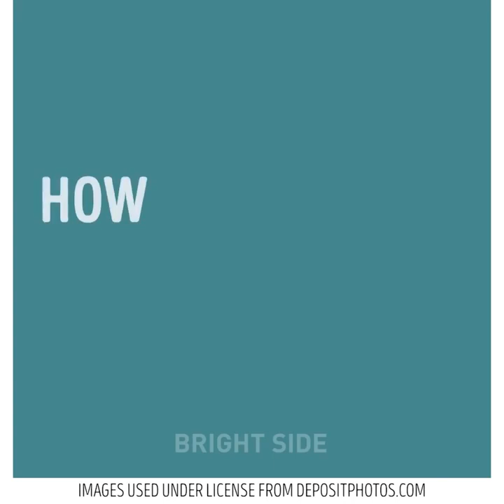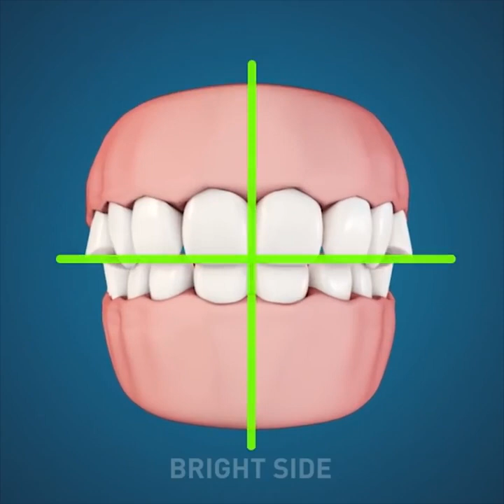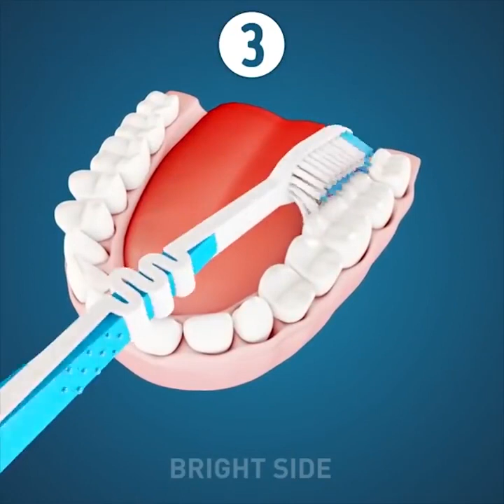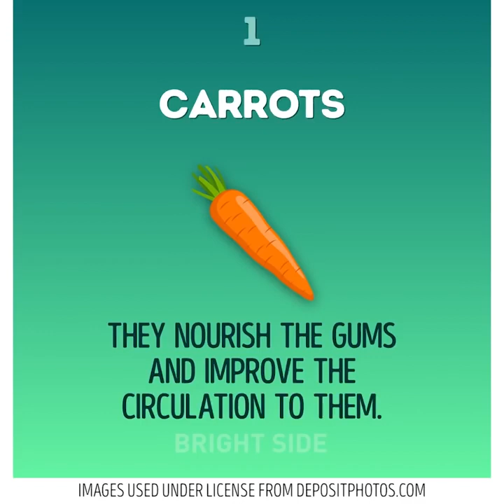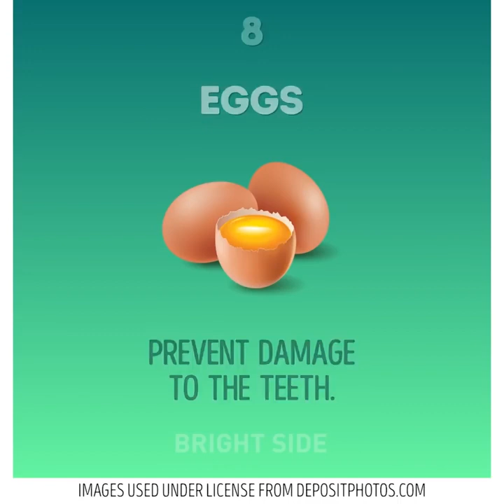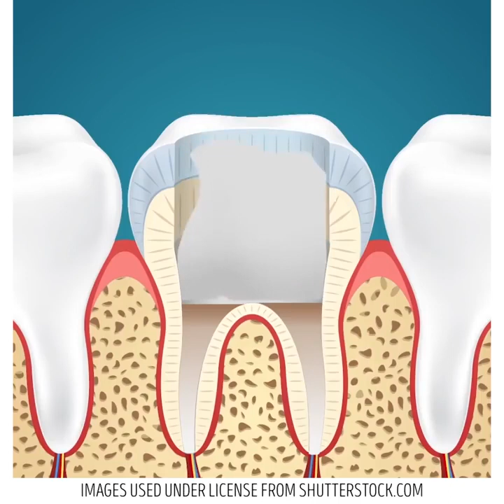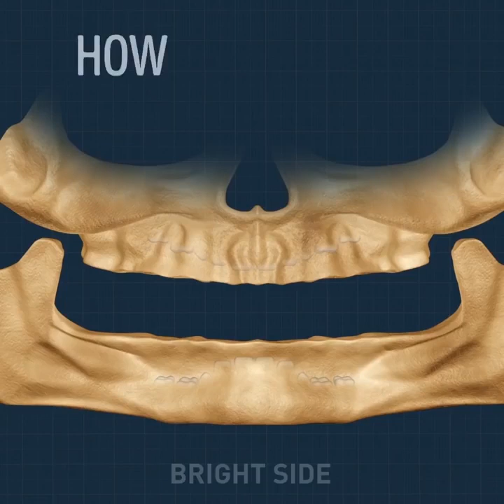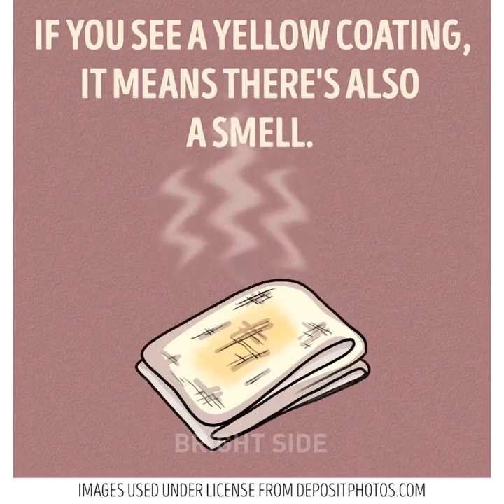30 ASTUCES POUR UN SOURIRE DIGNE D'HOLLYWOOD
UN SOURIRE HOLLYWOODIEN

Cette vidéo concerne nos précieuses dents !

Vous découvrirez ici des manières inhabituelles d'obtenir un sourire de rêves, des conseils de soins dentaires nécessaires, des conseils pour lutter contre la mauvaise haleine et plein de solutions possibles pour tout ça !

Vous découvrirez également comment débute une carie dentaire comment prévenir ce processus désagréable !

Essayez d'ajouter au moins 3 à 4 produits de la liste suivante à votre alimentation si vous voulez avoir ce sourire d'Hollywood !

- Les carottes, nourrissent les gencives et améliorent la circulation sanguine autour d'elles.

- Les oranges, ananas et fraises, contiennent de l'acide qui blanchit les dents.

- Les pommes protègent les dents des caries et éliminent les odeurs désagréables.

- La citrouille renforce et blanchit les dents.

- Les fruits de la mer restaurent l'émail et renforcent le tissu osseux.

- Les fromages à pâte dure conservent l'équilibre acido-alcalin.

- Les noix nourrissent le tissu osseux et restaurent les fibres nerveuses.

- Les œufs ralentissent l’usure des dents.

- L'eau lave les restes de nourriture et renforce l'émail.

- Le thé vert empêche la formation de plaque.

- La chicorée stimule le flux sanguin vers les gencives.

- Le miel désinfecte et réduit l'inflammation des tissus muqueux.

- Les herbes stoppent le saignement des gencives.

- Les bâtonnets de céleri combattent les bactéries présentes dans la bouche.

Restez en bonne santé et gardez le sourire ! :)

TIMESTAMPS:
1:45 Dentifrice de charbon actif
2:43 Comment se développe la carie dentaire...
3:56 Brosse tes dents correctement
5:55 Des produits pour un sourire en bonne santé
8:38 Que sent ton haleine ?